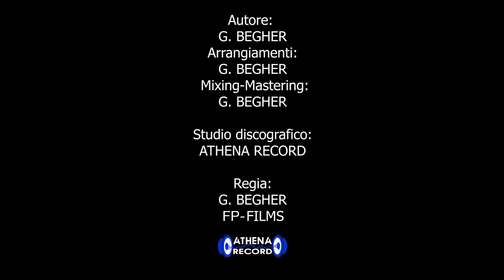Alessia Cavalera - Voglio canta' ( Ufficiale 2021 )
Puoi trovare il brano di Alessia anche su spotify nella nostra playlist "Tutto il neomelodico Ottobre 2021"